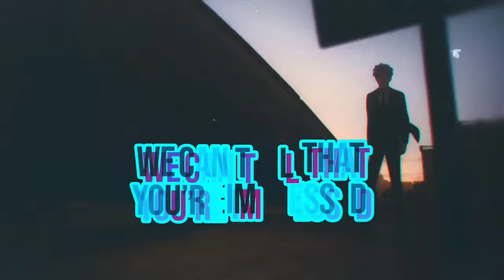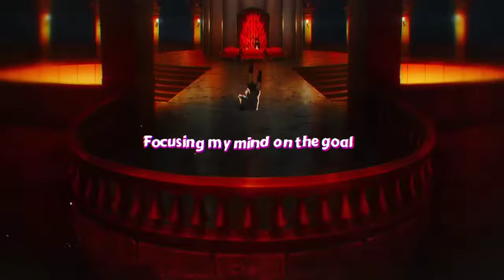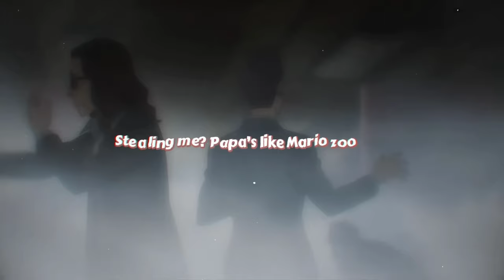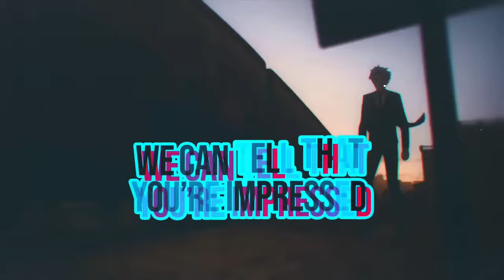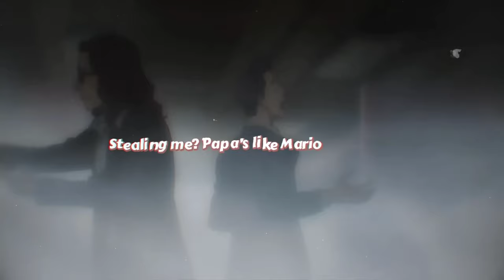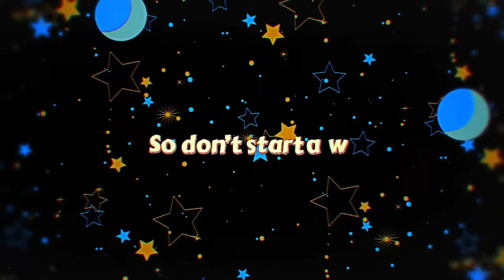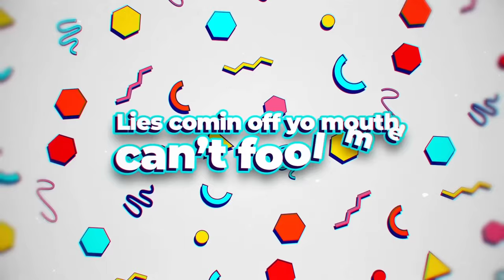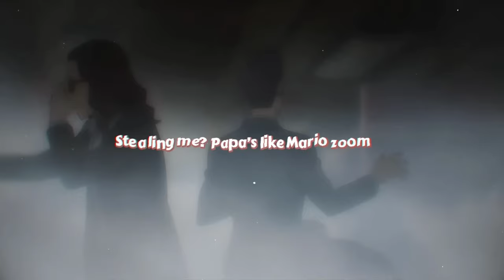[1 Hour] Spy x Family Rap "That Elegance" | NLJ feat. my wife and daughter (prod. Tyler Clark)